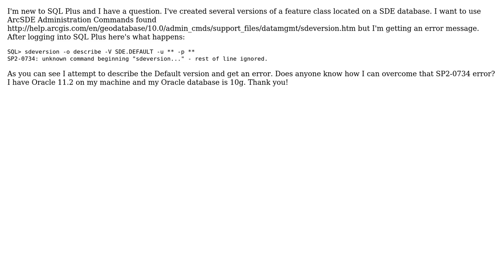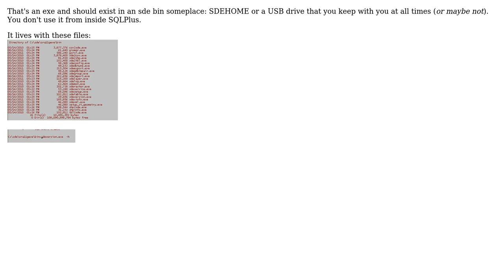GIS: SQL Plus error using sdeversion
With thanks & praise to God, and with thanks to the many people who have made this project possible! | Content (except music & images) licensed under CC BY-SA | Music | Images & others | With thanks to user Patty Jula user Jay Cummins user GIS-Jonathan and the Stack Exchange Network Trademarks are property of their respective owners. You are responsible for your own actions.